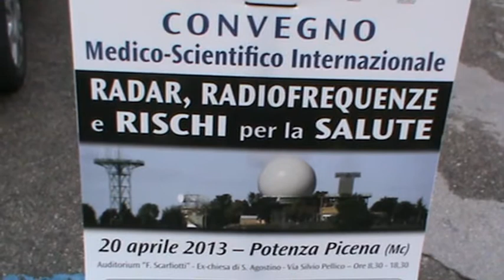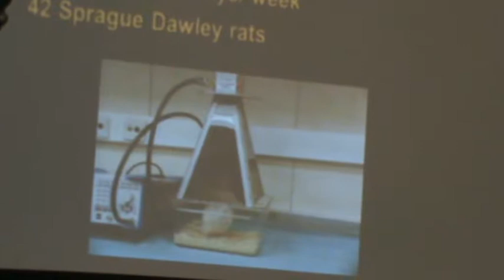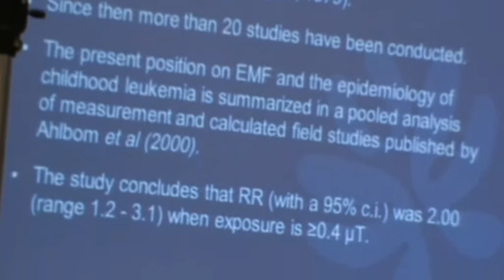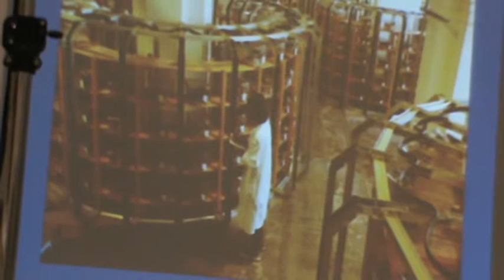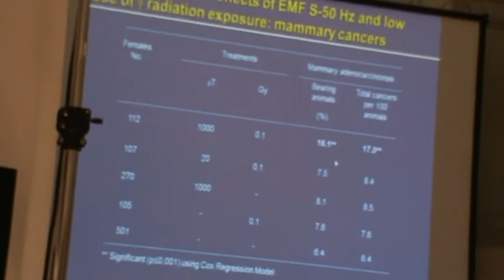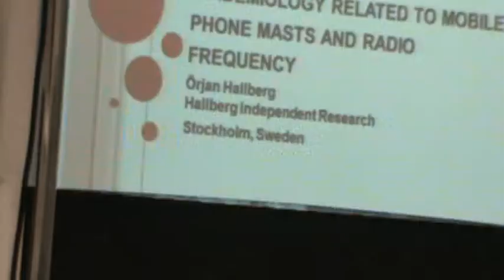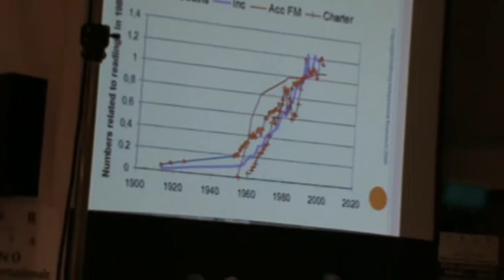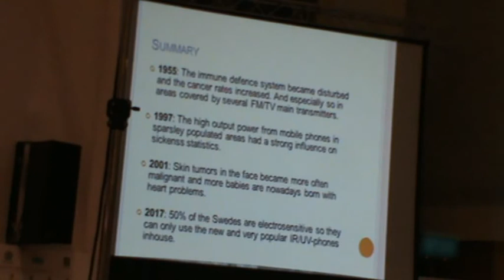20-4-13 Potenza Picena (MC) 3/5 RADAR Radiofrequenze Rischi x la Salute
ORDINE DEGLI INTERVENTI IN PROGRAMMA - VIDEO 3/5
Moderatore - Prof. Livio Giuliani
SESSIONE: STUDI IN VIVO
RELAZIONE della Prof.ssa Nesrin Seyhan ICEMS - Università di Gazi - Ankara - Turchia)
TEMA: Ricerche sulle microonde del Dip.to di Biofisica e GNRK di Gazi.
RELAZIONE della Dott.ssa Michela Padovani (Biologa presso Ist. Ramazzini Bologna - ICEMS)
TEMA: Studi e Sperimentazione di carcinogenesi animale
Moderatore - Dott. Fiorenzo Marinelli
DIBATTITO
SESSIONE EPIDEMIOLOGIA
Moderatore Prof. Orjan Hallberg
RELAZIONE del Prof. Maurizio Fontana (Università di Genova)
TEMA: Aspetti epidemiologici del radar di Potenza Picena:
ictus, malformazioni neonatali e interruzioni di gravidanza
RELAZIONE del Dott. Orian Hallberg - (Hallberg Independent Research)
TEMA: Epidemiologia correlata alle antenne dei cellulari e alla radiofrequenza
FINE DEL 3° VIDEO,